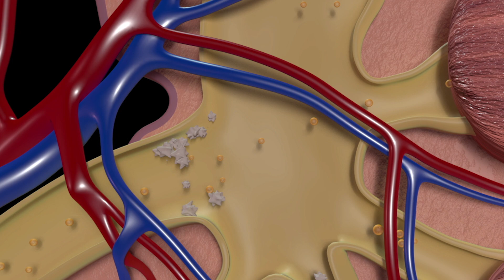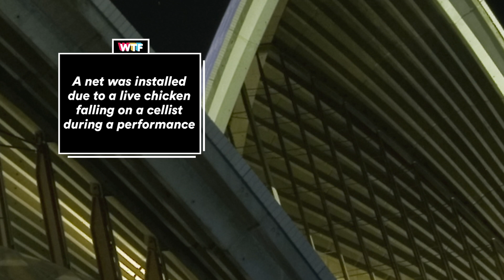The Craziest Facts About The World's Greatest Attractions | Popular Mechanics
Dive deep into history and science with What The Facts, revealing the uncanny connections between… everything. Take a trip through this episode and find out how roller coasters, the Louvre, and zoos are all connected.

00:00 Intro
00:11 Rollercoaster
00:46 Australia
01:26 The Louvre
02:13 Zoo
02:48 Disney Parks

The History Behind the World's Greatest Attractions | What The Facts | Popular Mechanics